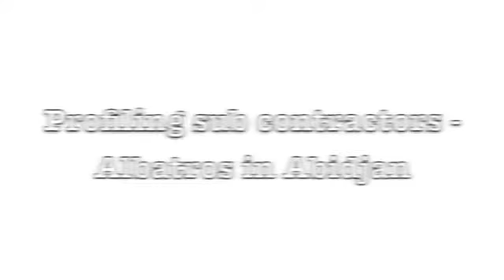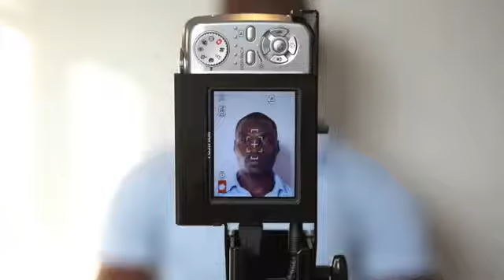Paint The Sky Corporate Storytelling Photography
A selection of contextual photographs taken to support corporate communications, sales and marketing materials for one of our clients' work in Africa.